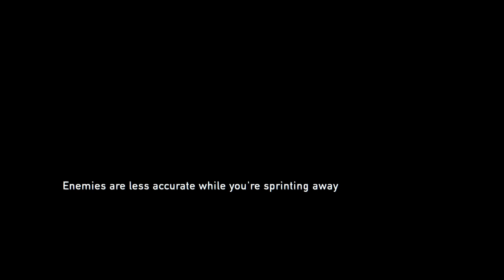The Last Of Us Remastered Play Through - Part 23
This is my Play through of the Last Of Us Remastered on the survivor difficulty.  This play through is on the PlayStation 4 console.